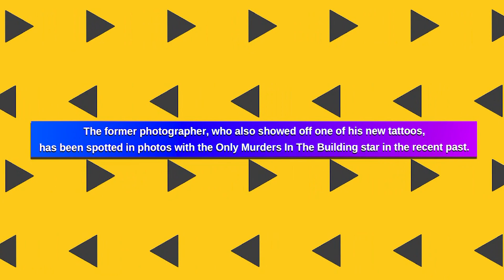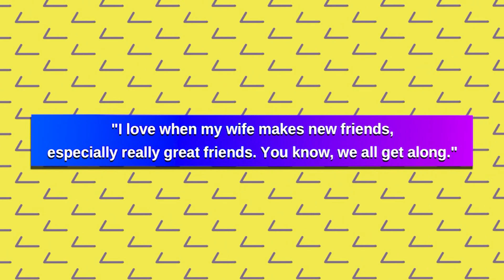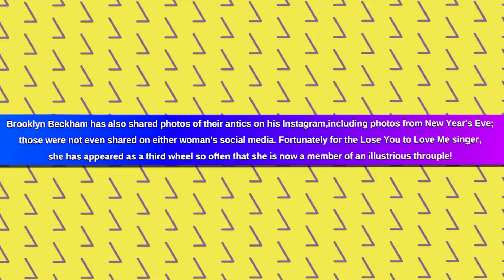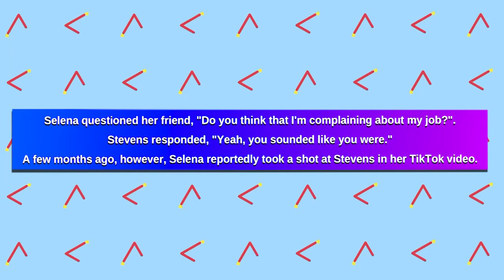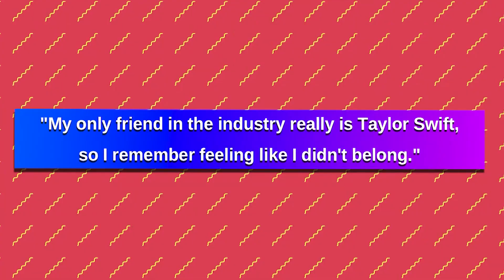David Beckham’s Son Brooklyn & Selena Gomez Both Share One Thing Amazing In Common!